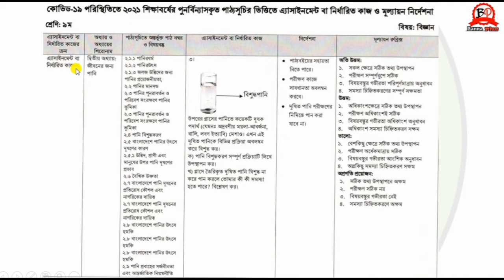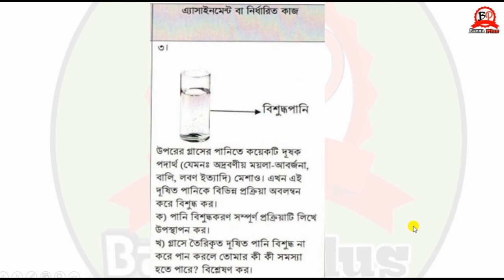নবম ৫ম সপ্তাহের অ্যাসাইনমেন্ট ২০২১ | বিজ্ঞান [প্রশ্নপত্র] | Assaignment | Class-৯ | BannaPlus